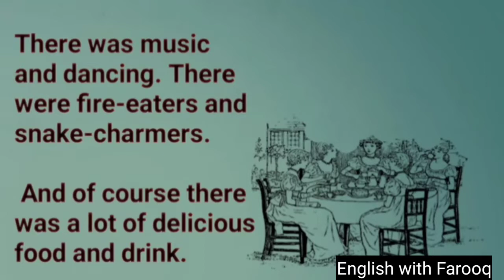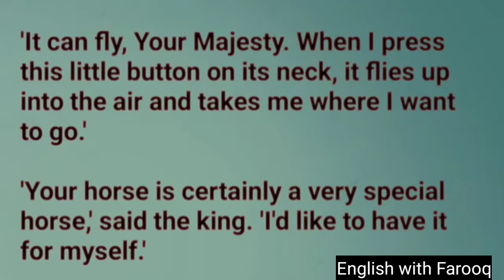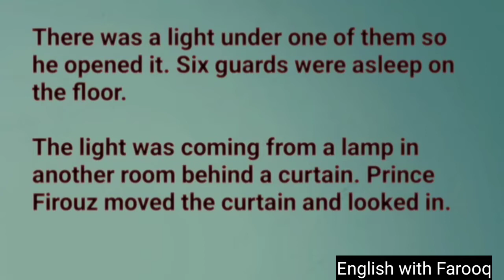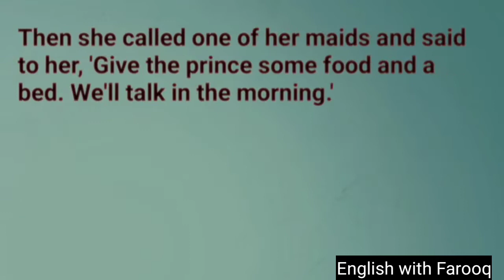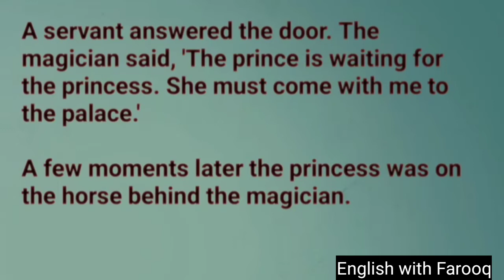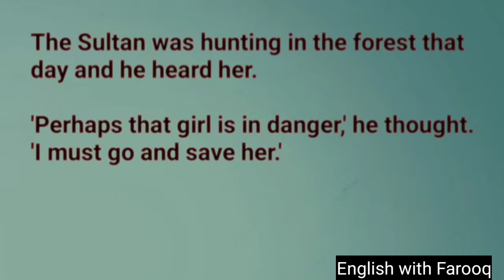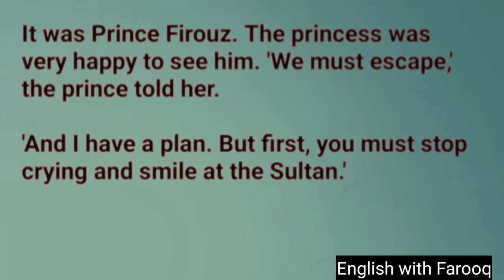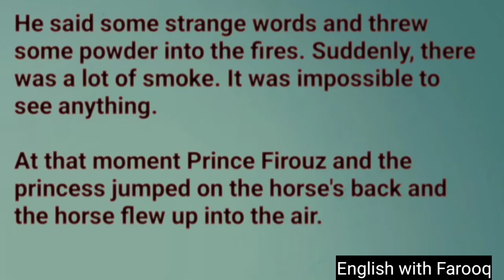Learn English through story Level 1 | English story - flying horse | English practice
Description

Learn English through story Level 1 | English story - flying horse | English practice englishstory englishpractice storyinenglish learnenglishthroughstory englishpractise englishlisteningpractice stories learnenglishthroughstories englishstory Englishstoryforlistening Please like and subscribe my channel , Thank you 🙏 Copyright Disclaimer Under Section 107 of the Copyright Act 1976, allowance is made for 'Fair Use' for purposes such as criticism, comment, news reporting, teaching, scholarship, and research, Fair use is a permitted by copyright statute that might otherwise be infringing, Non-profit, educational or personal use tips the balance in favor of fair use learn English through story leve 1 learn English through story Level learn English through story Level-2 learn English through stories English story English stories English stories | story for listening English practice | English story listening